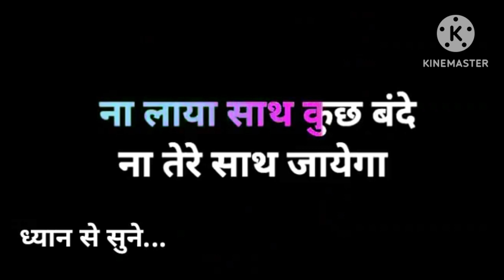ना लाया साथ कुछ बन्दे | heartouching song by Kumar Vishu